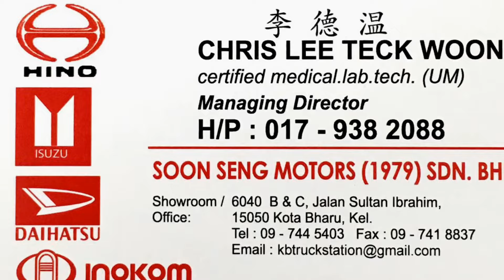MALAYSIA SUBARU FORESTER 2.0i MODEL 2016 BOXER ENGINE (AWD)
Model: SUBARU FORESTER 2.0i (model 2016)
Engine: 2,000cc, CVT gear box

Our company dealing with brand new & rebuild lorry/truck, we carried many brands such as ISUZU, HINO & DAIHATSU.

SOON SENG MOTORS (1979) SDN BHD
6040 B & C, JALAN SULTAN IBRAHIM,
15050, KOTA BHARU, KELANTAN.